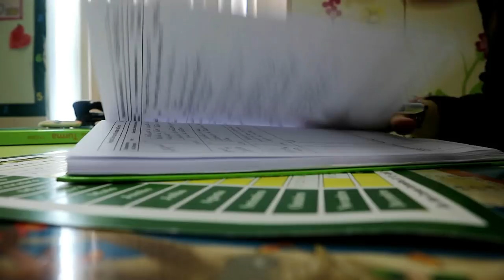WEEKLY VLOG (sou a pior vlogger de sempre) | Ariam